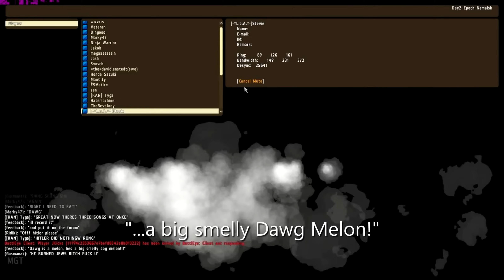SAVING MORGAN! - DayZ Standalone - Ep.5